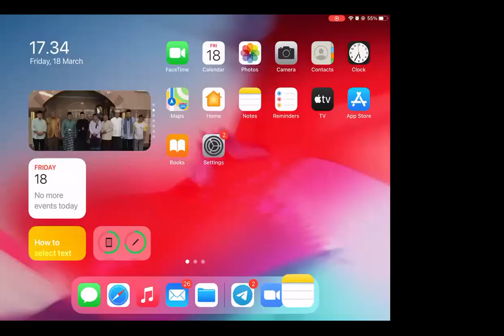Diskusi: Mengapa perlu menggunakan RNN? (Maret 2022)